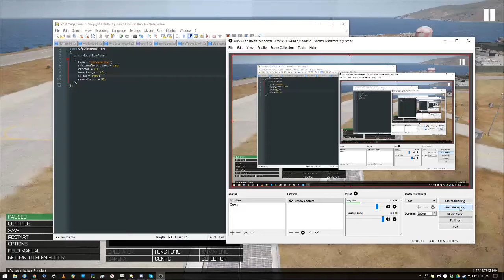ArmA 3 QFactor going nuts